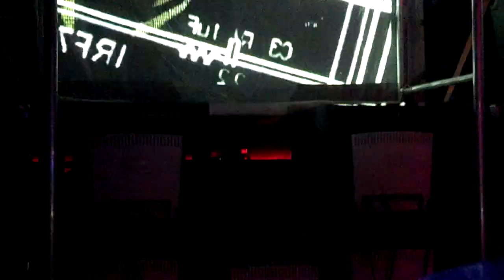STRATEKK @ HooDoo Praha 00:34 23.03.2013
Legendarni uskupeni po letech pospolu.

... slibny zacatek ... 'prime time'  ; u valu jsou Oktekk flasinetari. Protacej stary hitovky.